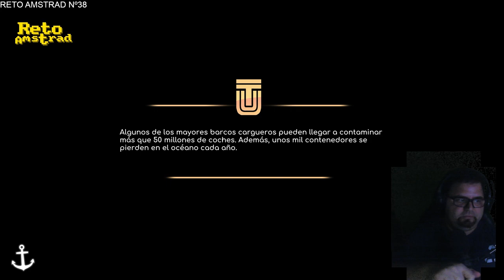UNDER THE WAVES | EP 4 | VIDEOAVENTURA ACUÁTICA | MISTERIO EN EL MAR | ESPAÑOL | COMENTADO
Tras una separación traumática,  nuestro protagonista acepta un empleo que le aísla del mundo  durante meses en una estación submarina. Aunque aquí hay algo más que un drama emocional.

QUANTIC DREAM es la "maestra" del género narrativo interactivo  donde prima la narración de una historia poniendo al servicio de está cuantas mecánicas se tenga a mano con la condición de no estorbar el avance de la historia ni distraiga en exceso. Un riesgo como hemos visto con LIFELESS MOON ya que puede que al final no tengamos nada entre las manos más allá de un paseo recogiendo piedras.